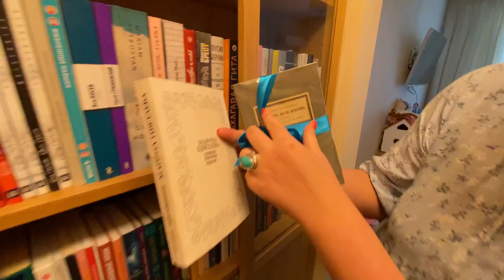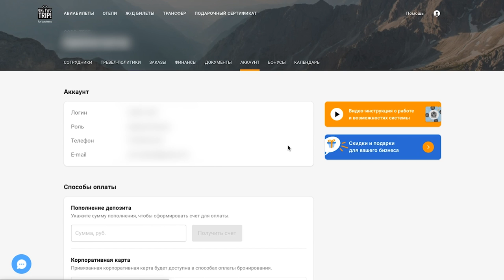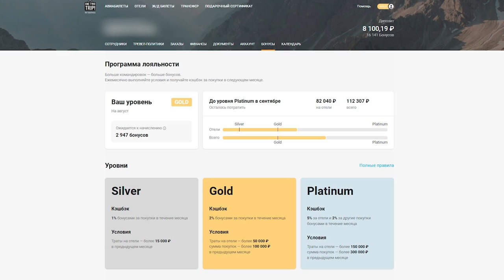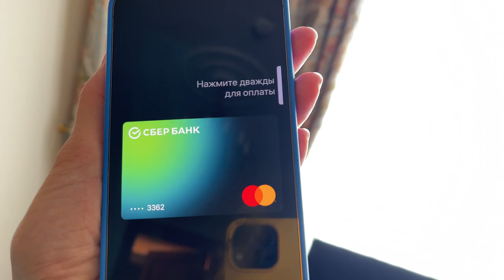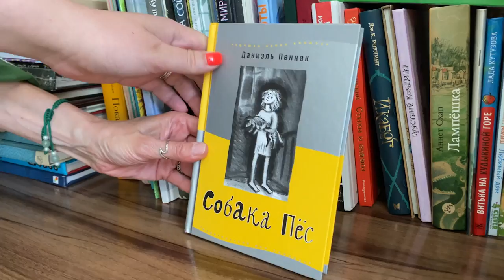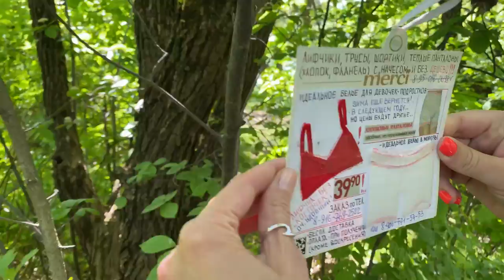ВЕРА ПОЛОЗКОВА: новая глава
Героиня сегодняшнего выпуска - уникальная девушка. Я знакома с Верой Полозковой много лет и всегда с интересом наблюдала за ее творческой и личной судьбой. Сегодня она - мама троих малышей, сильная и независимая женщина, необыкновенно светлая и глубокая. Вера пригласила нас в свою новую квартиру и рассказала о детстве, принятии себя и о том, как подвергалась критике со стороны профессионального сообщества. Мы много говорили об отношениях отцов и детей и о ее собственном опыте материнства. Посмотрите выпуск - уверена, вы полюбите Веру так же, как я.

00:00:00 Начало
2:22 Света приезжает в гости к Вере
4:57 Вера Полозкова про организацию пространств
10:37 Про детей
13:00 Света про первую встречу с Верой
15:54 Первое выступление Веры
19:25 Про Бродского
22:29 Про первое стихотворение
25:56 История про журфак
28:02 Вера читает своё стихотворение
30:32 Вера про маму
32:40 Можно ли привить любовь к книгам
34:10 Вера показывает книги
41:35 Про расставание с мужем и нового мужчину
44:55 О третьей беременности
51:20 «Я впервые в жизни ждала ребёнка, который нужен никому кроме меня»
59:06 Про обиду на отца ребёнка
1:03:35 Про папу Веры
1:11:20 Про страхи перед рождением детей
1:16:02 Про роды
1:18:42 Про людей с журфака
1:21:12 Кому завидует Вера